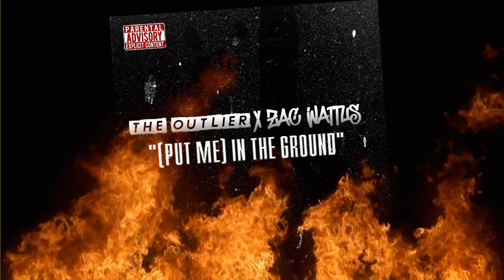Zac Wattus feat. The Outlier - (Put Me) In The Ground | Official Audio Stream